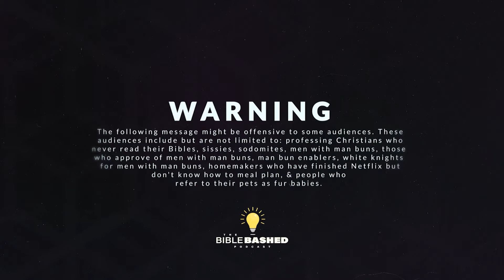Are People Who Are "Wounded" by the Church Self-Centered Church Shoppers Who Didn't Get Their Way?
Why is it so popular for people to share their stories about being "hurt" by the church? Shouldn't we believe all victims? Is it kind of wimpy and sissy-like to actually describe yourself as being hurt by the church?

We will answer these questions and more on this episode of Bible Bashed.